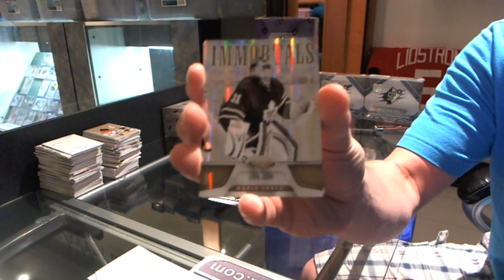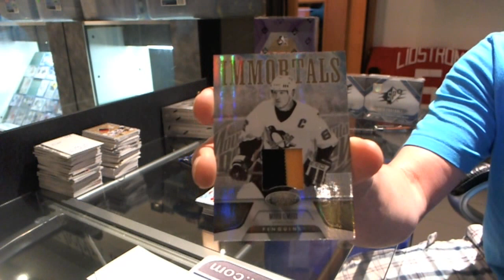Rob's 11-12 Certified Hockey Box Break